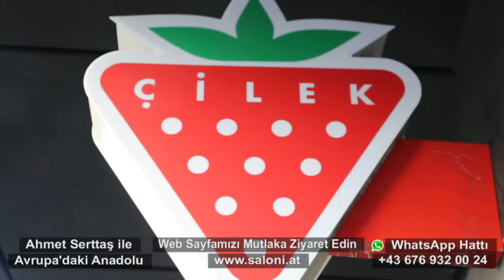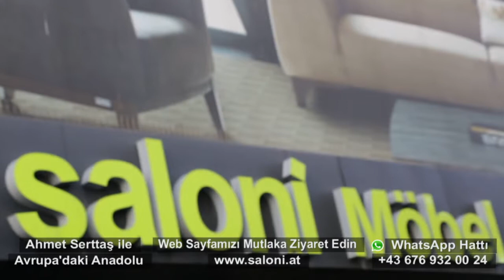4 Kasım Avrupa'daki Anadolu SALONİ MOBİLYA MAĞAZASI